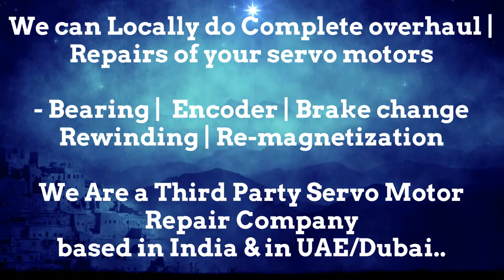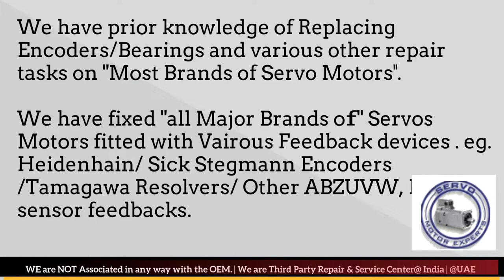EMCO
1. We can help you in Preventing the failure of servo motors
2. We can help you by "Predicting the failure of Servo motor"using condition monitoring techniques and thus help reduce/eliminate downtime through scheduled Repairs of the servo motors.
3. We can Prepare you to handle the failure by identifying what resources are needed to restore the servo motor back to working condition, in case the motor fails.. and helping you Arranging the availability of those resources
4. Restoring the Servo motor to working condition if it Does fail. using resources arranged in step 3 above.